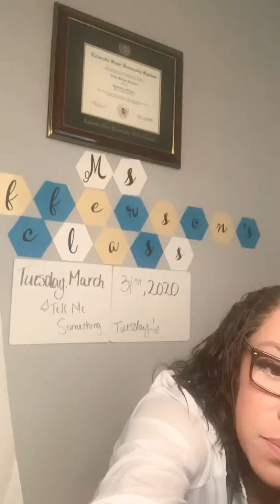Health: Brain Stress Responses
This is health for Tuesday March 31st, 2020 be sure to click on the link in teams to add your response